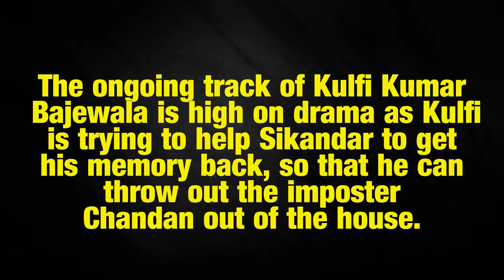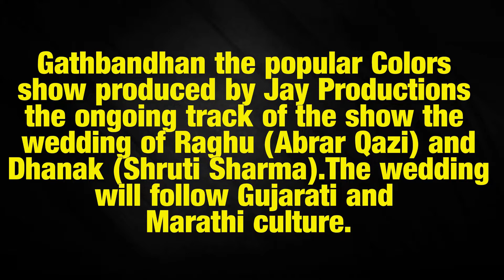Kulfi Kumar Bajewala kulfi to help Sikandar memory back Gathbandhan upcoming twist